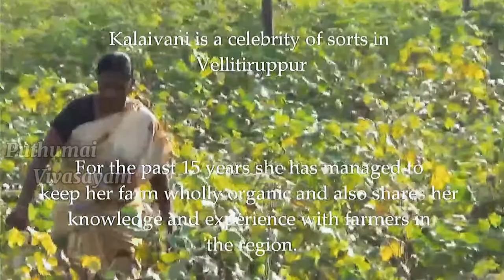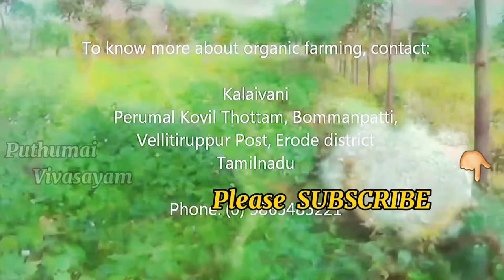பருத்தி சாகுபடி இயற்கை விவசாயம் | organic cotton cultivation | organic cotton farming in tamil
பருத்தி சாகுபடி இயற்கை விவசாயம்,
Organic Cotton cultivation, organic cotton farming in tamil,
இயற்கை விவசாயம்,பருத்தி விவசாயம், பருத்தி சாகுபடி செய்வது எப்படி, பருத்தி சாகுபடி ஆலோசனை, பருத்தியின் வகைகள், பருத்தி சாகுபடி,
இலவம்பஞ்சி, பருத்தி, Organic Cotton cultivation, organic cotton farming, பருத்தி சாகுபடி செய்வது எப்படி, பருத்தி சாகுபடி முறை, மானாவாரி பருத்தி சாகுபடி, பருத்தி விவசாயம்,